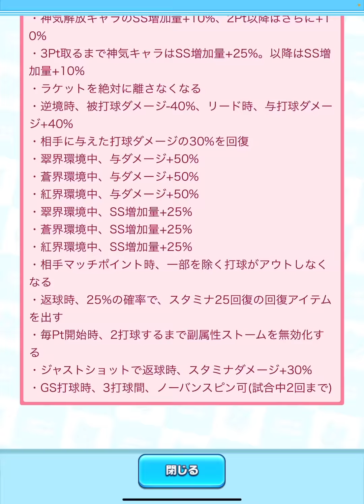『白井黒子』色んな位置から球を飛ばすテレポートショットが予測困難すぎて取れない笑【白猫テニス】